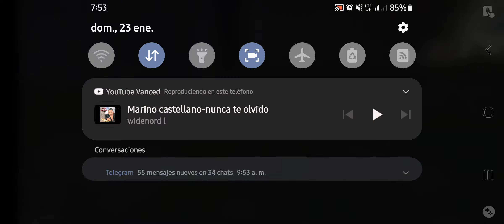La Escuadra Mas Toxica Y Manca De Todo Free Fire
Hola que tal amigos, bienvenidos a un nuevo video, espero les halla gustado y que les sirva para lograr lo que quieren.

Por si quieren comunicarse conmigo y dejarme algun consejo o saludarme amigos.